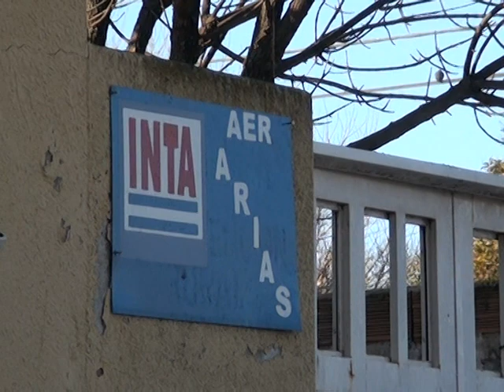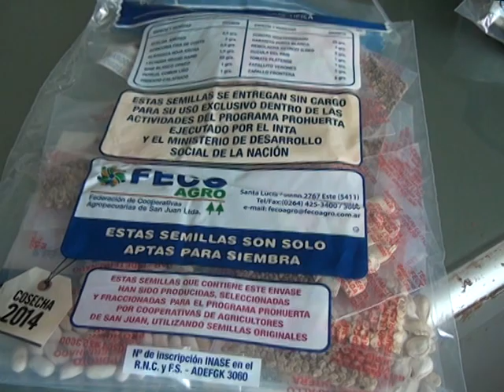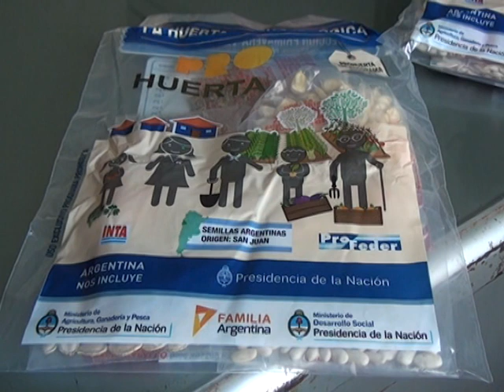INTA PRO HUERTA - ENTREGA DE SEMILLAS EN LA REGION